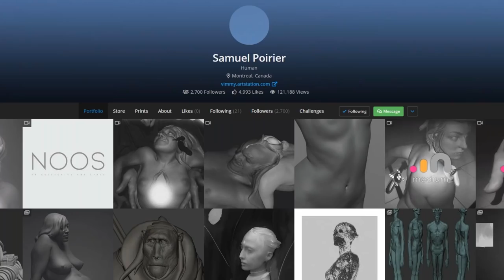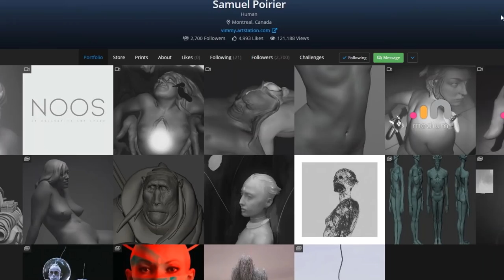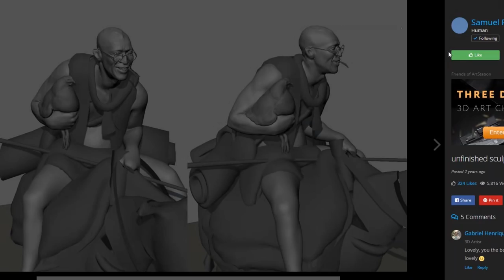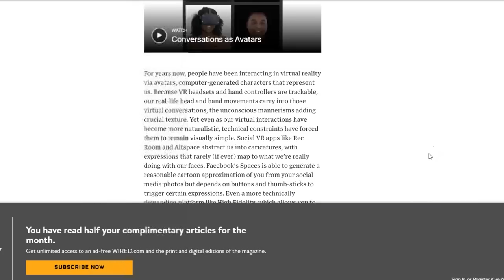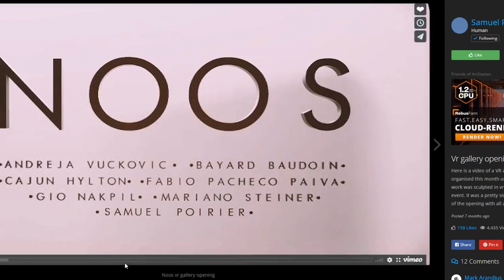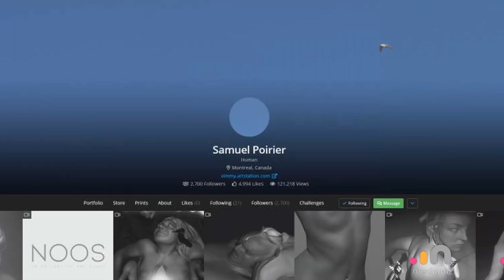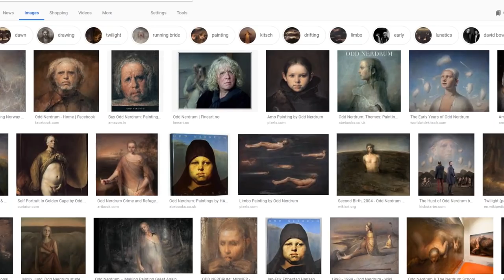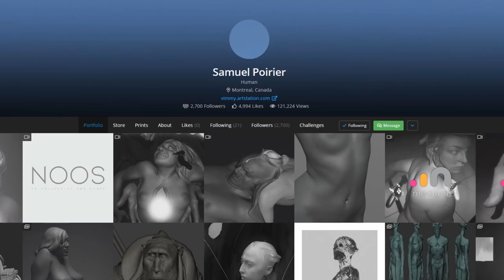LIVE with Samuel Poirier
I had such a great conversation with Samuel Poirier.

Not only is his work gorgeous, but he is so focused as an artist and as a person.

Check out what he shares about feeling the work and being inspired...